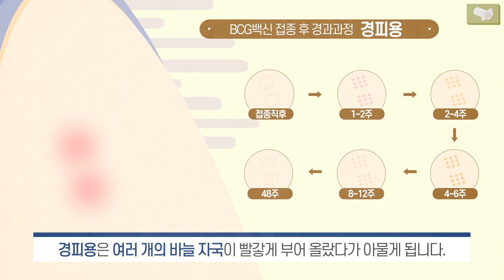BCG 백신 안전사용 안내